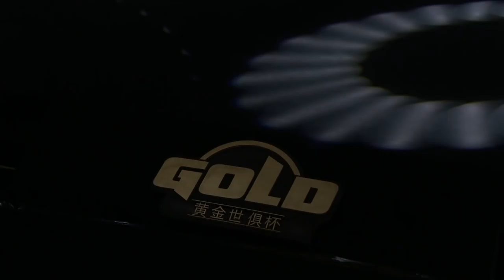GCWC - Group Stage – Day 1 – KSV VS FNC – Game 1